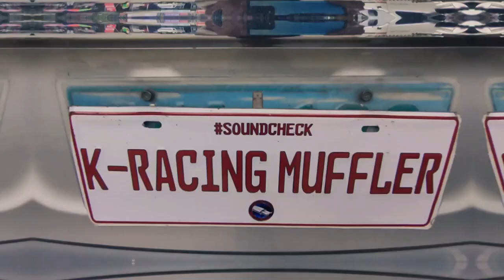Toyota Corolla With KRO Freeflow Muffler